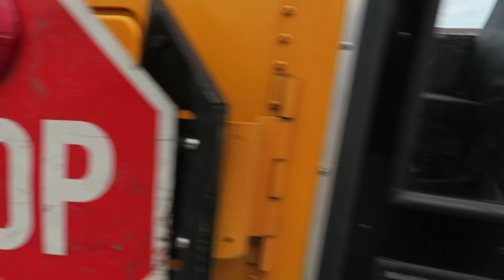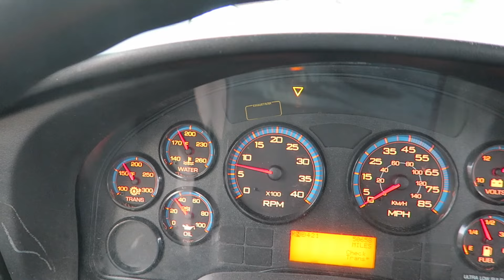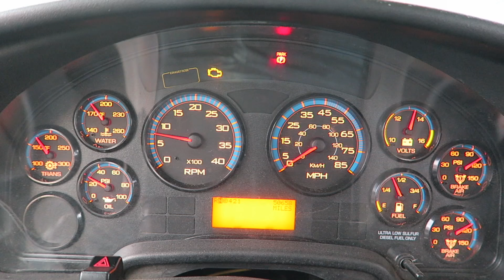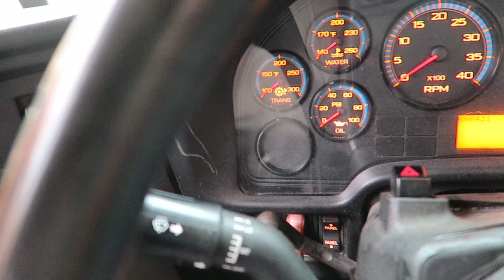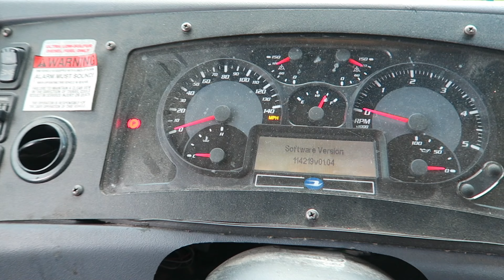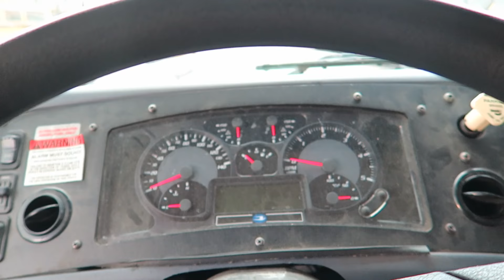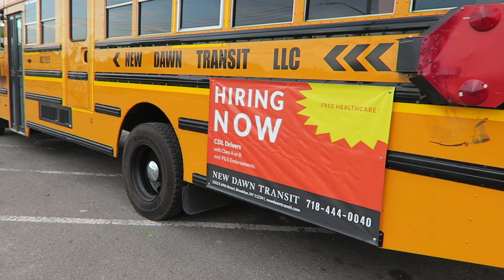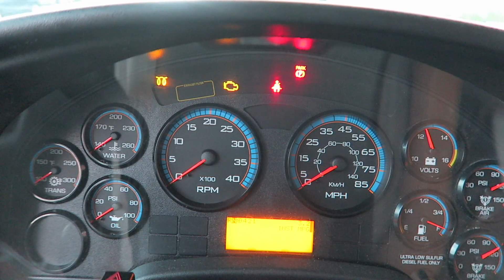Parking The Buses